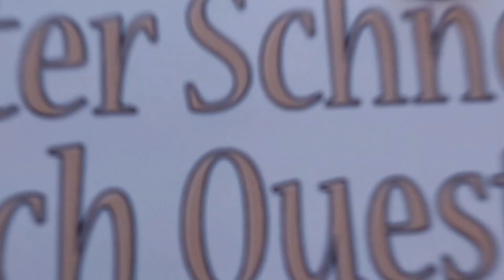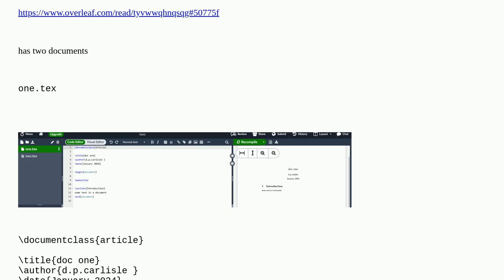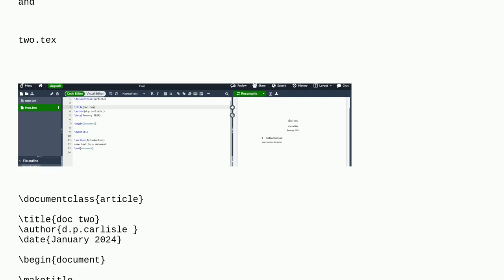Tex: Overleaf project with 2 tex files generating 2 PDF files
Overleaf project with 2 tex files generating 2 PDF files duplicate

A special thanks goes out to the community

  multiple-files overleaf compiling sourcecode